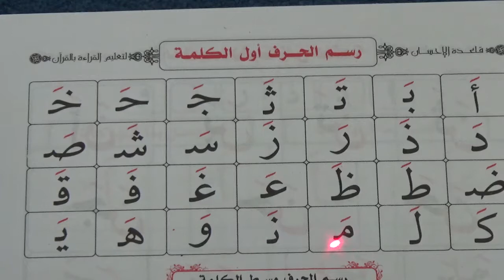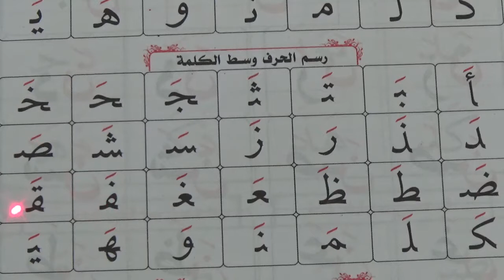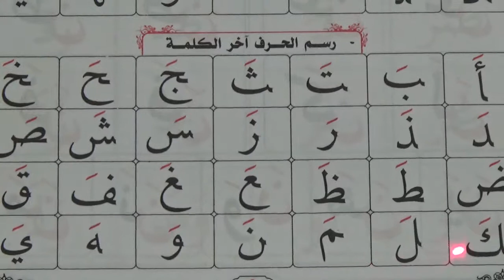Page 9 - Muallim al Qirah al Arabiyah maa Qa'aidah Baghdadiyah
ARABIC VERSION of Easy Qur'an Reading with Baghdadi Primer.
For teaching the Arabic alphabet, diacritics, and reading to beginners. Popular book for learning how to read Qur'an based on Qaidah Baghdadiyah. It also incorporates Tajweed rules.

Please make a special dua for brother Sherif (who has taken the time out to do this great deed), that Allah SWT straighten all his affairs and makes it easy for him. Ameen

Jazakallahu Khairan